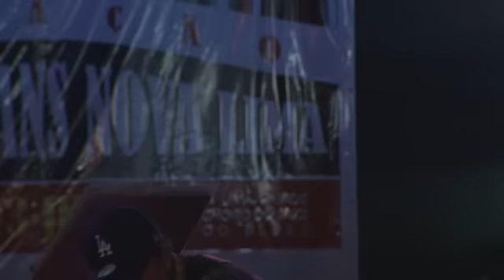Kenny Brown - Noturno - Parte 2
01/11/2012 - O Noturno segue com os shows gravados no Festival Estação New Orleans - Nova Lima.  Dessa vez, a atração apresenta o cantor e guitarrista Kenny Brown. O artista nasceu em New Orleans onde começou a tocar baixo na igreja aos oito anos de idade. Guitarrista e cantor, com influências do jazz, blues e soul, Kenny é um típico exemplo da miscelânea de referências culturais da cidade do jazz e do blues.